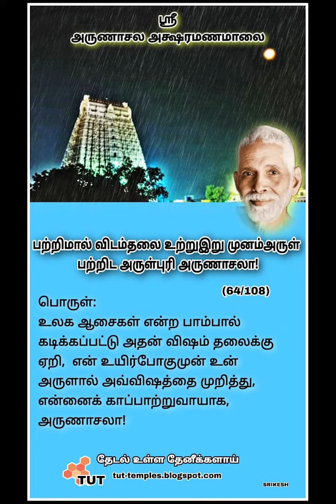Aksharamanamalai-Hymn 64-Sriram Parthasarathy & Sruthi Sriram